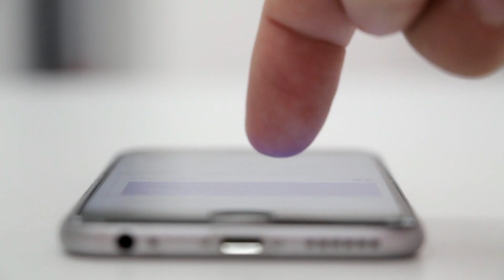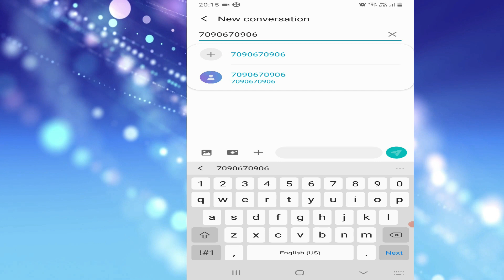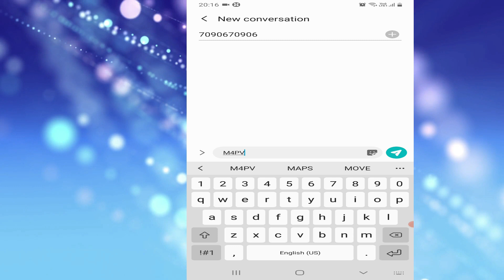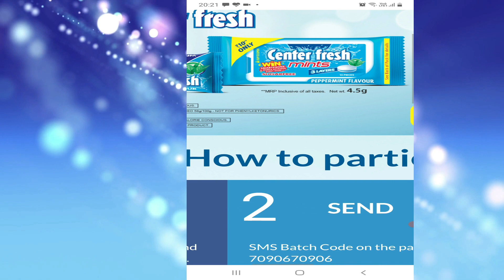Center fresh win smartphone contest 2021 in hindi, Knowledge Kosh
We are providing knowledge of center fresh win smartphone contest 2021 in hindi through this video

center fresh contest 2021,
centre fresh contest
center fresh win smartphone 2021,
center fresh win smartphone and mobile recharge,
centre fresh win smartphone